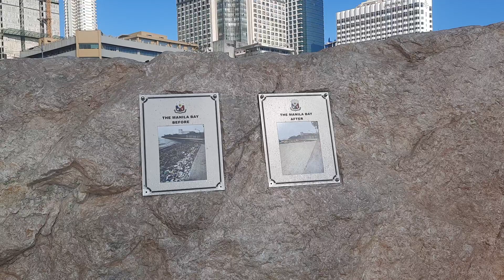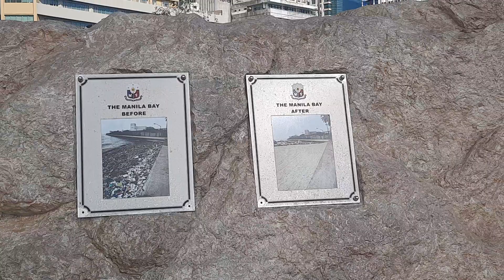DOLOMITE BEACH 2023 ANG GANDA(Part2)